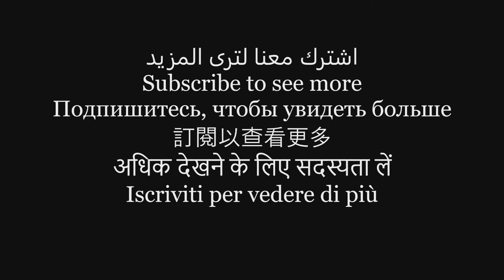العرضحالجي من هو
تنبية هام:-
لا يوجد أي انتهاك حقوق التأليف والنشر المقصود لأشرطة الفيديو. إذا كنت تواجه مشكلة في نشر هذا الضوت أو الصورة ، فيرجى الاتصال بي من خلال أحد الشبكات الاجتماعية أو نظام المراسلات الخاصة في YouTube. وبمجرد استلام رسالتك وتحديد أنك المالك الصحيح لهذا المحتوى ، فستتم إزالته ، ولا توجد دراما على الإطلاق. هذه القناة مخصصة للترويج للمحتوى . أحاول المساعدة في الترويج للمحتوى فقط.
ليست هناك حاجة لضربنا مخالفة.! حيث يمكننا حل المشكلة بسرعة!
»Important notice:-
Once I have received your message and determined you are the proper owner of this content I will have it removed, no drama at all. This channel is dedicated to promoting content. I'm trying to help promote content only.
من  عناوين من مسلسلات
العرضحالجي| لو انت مكانها شنو تسوين؟
العرضحالجي| رمان وجواد تعبان ما له خلق
العرضحالجي| اجتماع عائلة سراج على سفرة الطعام.
موقف طريف لـ العرضحالجي مع الكندرجي
سراج يتعارك بسبب هدية العرضحالجي لمشاهدة الحلقة كاملة عبر الرابط التالي رتبنالك_رمضان SHAHID.
العرضحالجي| رمان يريد إيجار شهر من حافظ
العرضحالجي| سراج يطمن على سعاد وبنتها فتونه
الفضولي رمان العرضحالجي لمشاهدة الحلقة كاملة عبر الرابط التالي رتبنالك_رمضان SHAHID.
العرضحالجي |هروب حفيد سراج من المدرسة